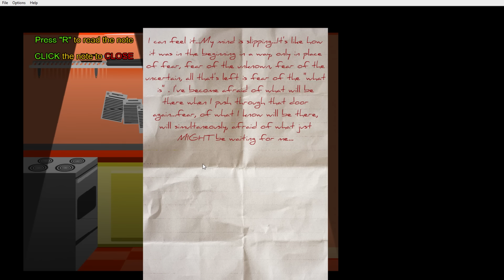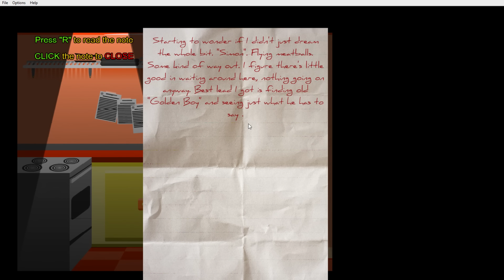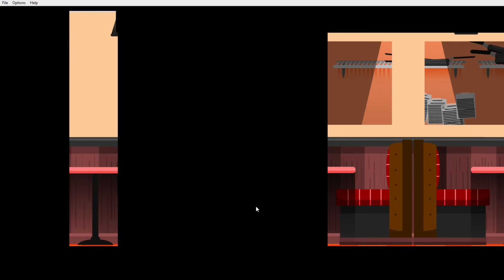SPIME Part 1| WALKING THROUGH DIFFERENT UNIVERSES!!! HOW DO WE ESCAPE?!?!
Spime Is A New Free To Play Game!| Trapped Walking Through Different Universes Trying To Find A Way To Escape While Avoiding The "Meatballs" That Seem To Not Kill Us But Clone Us?!? Will We Be Able To Uncover The Truth To What Is Going On!?!

SPIME is an experimental game that chronicles the experience of an average young man that tries to leave a diner one evening...only to continuously loop back into it. Trapped in a strange dimensional paradox, you must hide from horrific monsters as you discover a way out.

Spime is a neologism for a futuristic object, characteristic to the Internet of Things, that can be tracked through space and time throughout its lifetime. They are essentially virtual master objects that can, at various times, have physical incarnations of themselves.

MASTER GAMING Is a gaming channel featuring daily gaming videos. We cover a huge variety of different games and produce gameplay videos for your enjoyment. Here are some of the games we play:
Slither.io - Agar.io - Subway Surfers - Jurassic World The Game - Happy Wheels - Minecraft - Fallout Shelter - Plants Vs Zombies - Crossy Road - Disney Crossy Road - Hungry Shark Evolution - Hungry Shark World - Bloons TD Battles - Bloons TD Monkey City - Dumb Ways To Die - Minions Rush & Many more! Want A Different Game? Comment It Down Below!